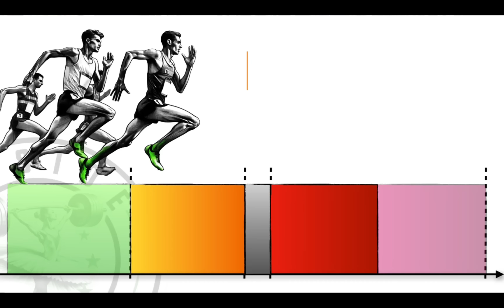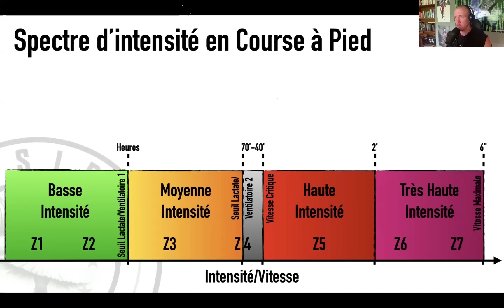Course à Pied: Progresse sur 10km avec ces 3 conseils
Sean est un préparateur physique basé en Suisse. Généraliste dans l'âme et grand amoureux de la physiologie, il est spécialisé dans l'entraînement en endurance et en respiration. Il coach des débutants comme avec des athlètes professionnels depuis bientôt 10 ans et les aides à booster leur capacité de travail, leur récupération et leurs performances peu importe leur discipline sportive. Il forme également des coachs, des préparateurs physique et des kinés via son contenu, ses séminaires et ses formations en ligne.